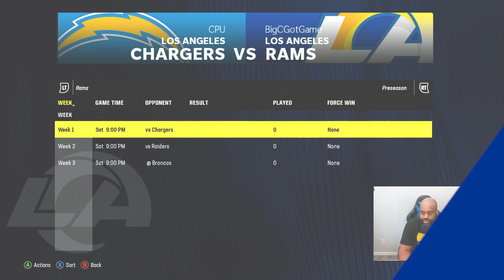Los Angeles Rams Franchise Rebuild | Madden 24 | Episode 1